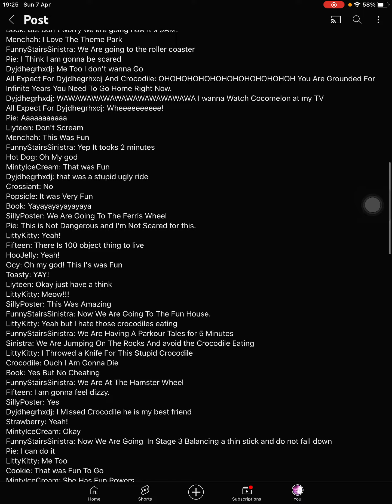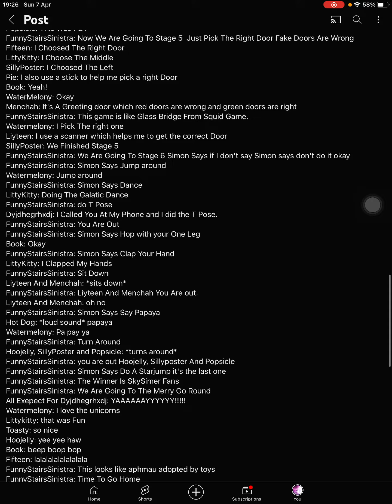Lines of littykitty For